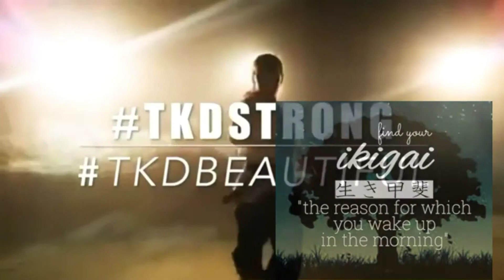iLuv 🇲🇦TKDALLSTARZ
Celebrating World TKDALLSTARZ &